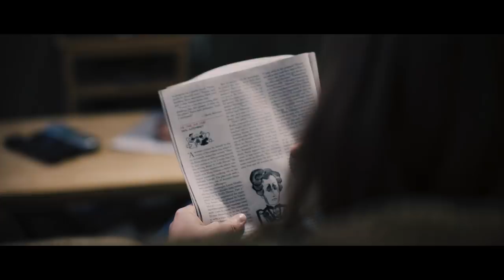Take Us Alive - Trivial (Official Music Video)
Directed and edited by Chris Cucinotto
Makeup - Elizaveta Muravieva
Featuring - Shea Whitehead
Blake Hansen - Assistant Camera
Nick DiCicco - Assistant Camera
Thanks to Metronome Studios
Take Us Alive:
Vocals: Alex Nekrylau
Drums: Chris Cucinotto
Guitar: Mike Mahalati
Bass: Carlos Soler Quiroga

Lyrics:

Dirty feeling on my mind
so you better run and hide
do you wanna take a ride
ain’t getting sleep tonight

My conscience goes away
let’s go out and play
I don’t care what you say,
hey! I don’t care what you say

—— CHORUS ——

In the middle of the night, I’m gonna call you
babe, no way you can ignore me
In the middle of the night, I’m gonna own you
no one can control me

yeah it may seem that I forgot
but I’ve been thinking of you a lot

so in the middle of the night, I’m gonna call you

—— VERSE 2 ——

What is taking you so long
my desires growing strong
I know you’re all alone
just pick up your fucking phone